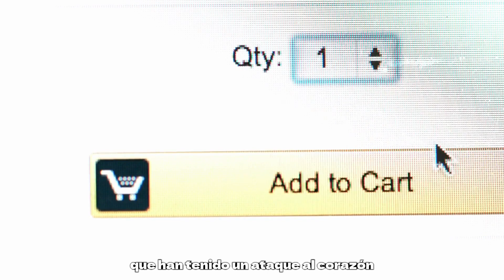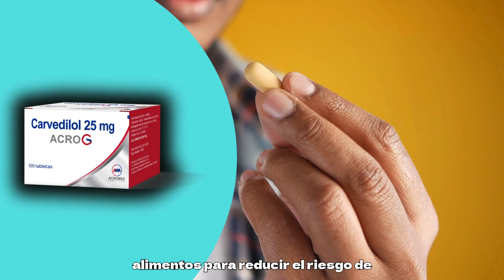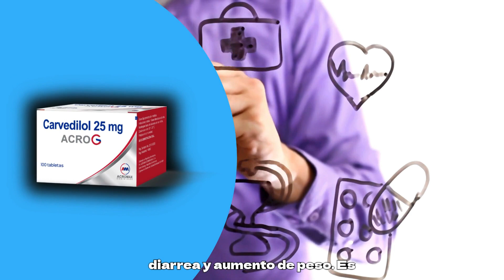CARVEDILOL💊: ¿Cómo se toma? DISMINUYE la PRESIÓN | MÁS!!💊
El carvedilol pertenece a una clase de medicamentos llamados betabloqueantes. Su acción consiste en relajar los vasos sanguíneos y desacelerar el ritmo cardíaco para mejorar el flujo sanguíneo y disminuir la presión arterial.